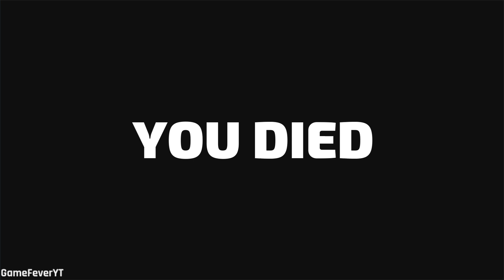Rope Hero: Vice Town (Stone Giant Destroy Robot Car) Mutants Hero Running Road - Android Gameplay HD